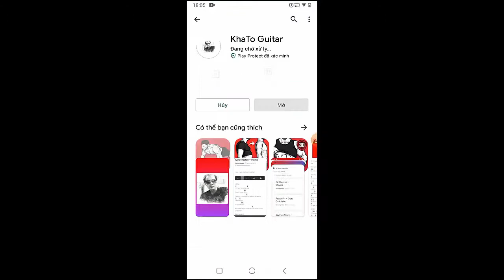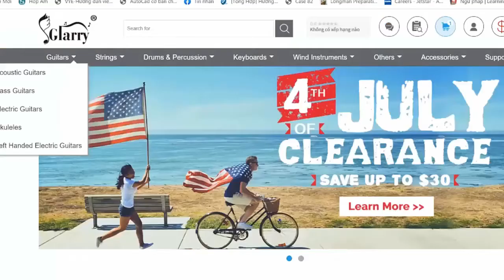TobyMac - Cornerstone | Guitar Tutorial